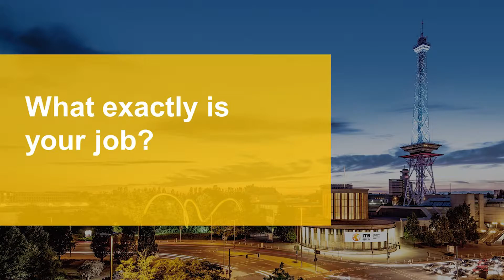"ITB Insights" with Deborah Rothe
We would like to introduce you to Deborah Rothe, Head of Business Development & Sales.

Have you ever wondered how we actually plan the hall concept and when it gets really busy for us?

Great, Deborah will answer just that for you in the video. Oh, and she will also tell us her personal wish for ITB Berlin 2022.